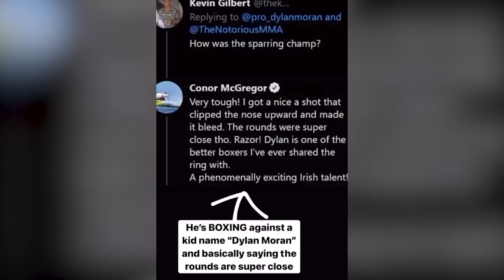Jake Paul Has Gone Too Far... McGregor's Training Partner Dylan Moran Responds!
Jake Paul trashes 15/1 professional boxer Dylan Moran, who has recently been sparring with Conor McGregor in his training camp for upcoming fight with Dustin Poirier at UFC 257. Dylan responds with a promise, and offers to challenge Jake Paul at Floyd Mayweather's Boxing gym.

Daily MMA News and Podcast Clips.